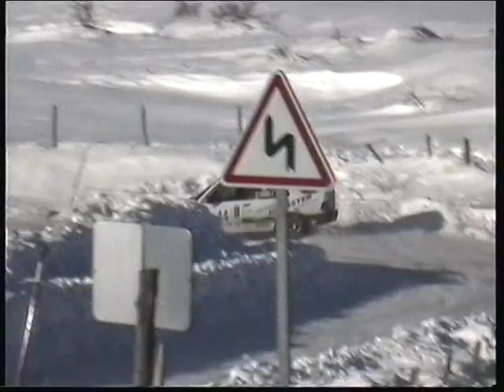rallye hivernal des hautes alpes 2010(es:7-la batie neuve-romette)derniére partie